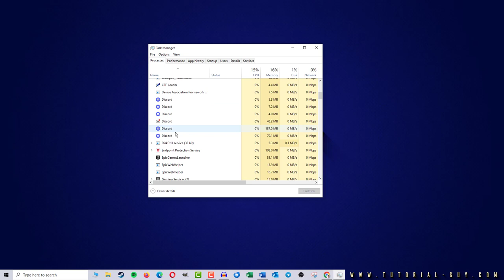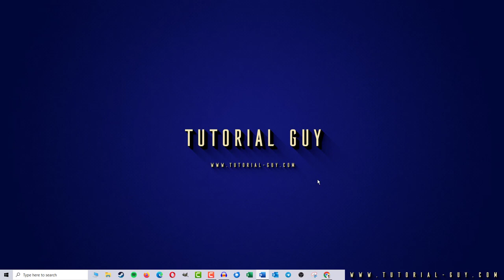Outlook won't open | Outlook not opening ✅ Tutorial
Outlook won't open? This happens faster than you might like.
We show you in the video what you need to do if Outlook is not opening.